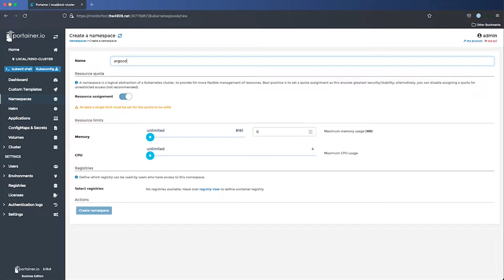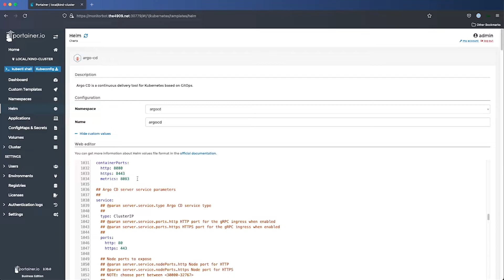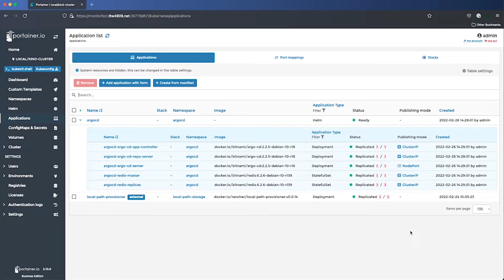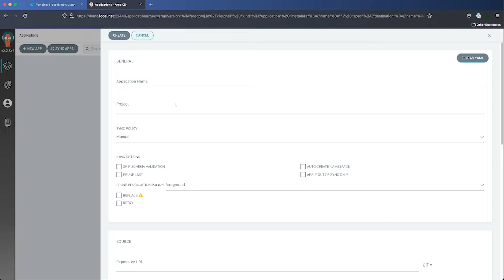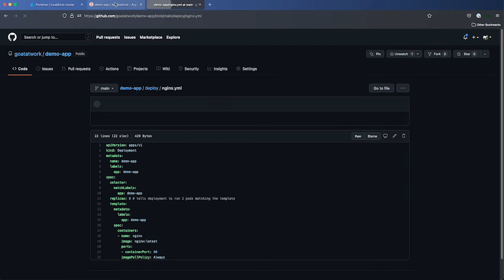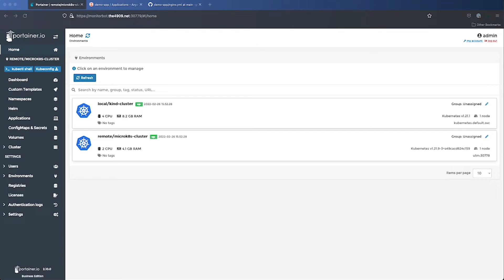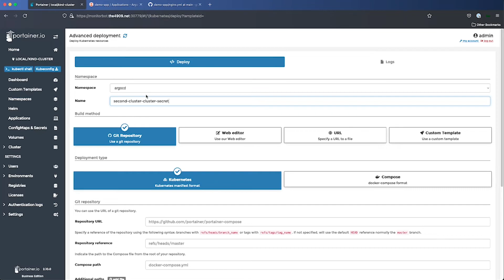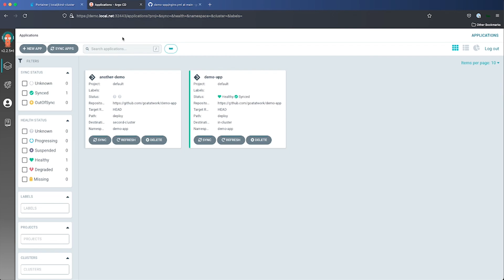How to Deploy ArgoCD with Portainer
In this video, we will see how Portainer can help you to deploy and use ArgoCD. For this tutorial, you will need a Portainer instance managing a local Kubernetes cluster, as well as a remote Kubernetes cluster. We will use Portainer to deploy ArgoCD to the local cluster. And then we will use ArgoCD to deploy a demo application to both the local and remote Kubernetes clusters.

** Request a Trial or Demo of Portainer Business **
Let us introduce you to a world of fast and easy app deployment, governance, and management in Docker/Swarm and Kubernetes. Request a trial or demo to see how Portainer Business helps to make teams more accurate and efficient in a business environment.

** Got a Question? Ask the Portainer Community on Slack **